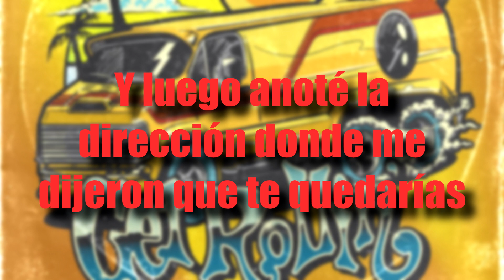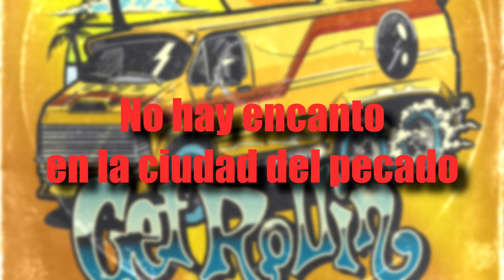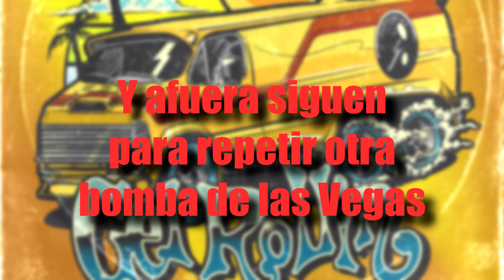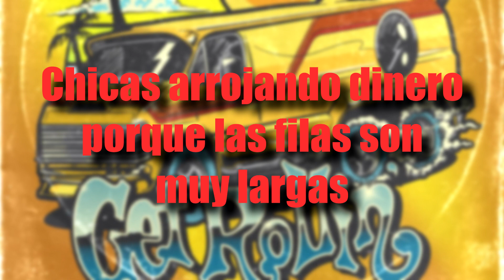Nickelback - Vegas Bomb 💣(Sub. español)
Vegas Bomb || Bomba de Las Vegas

Traduciendo me enteré que es el nombre de una bebida, no era literalmente jaja.